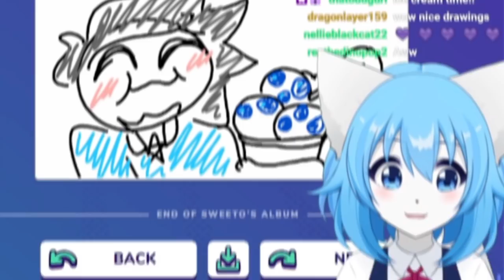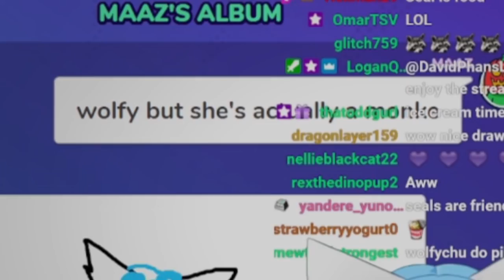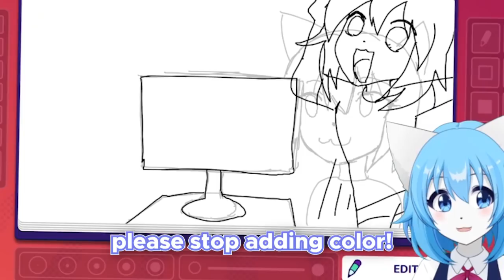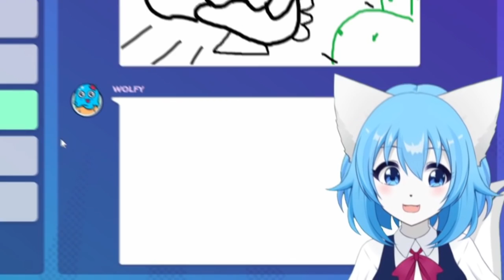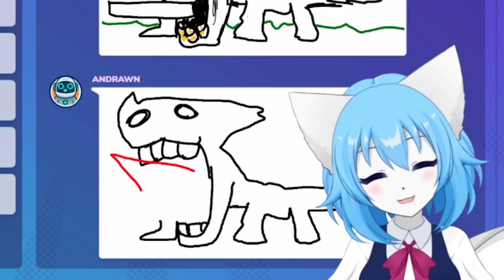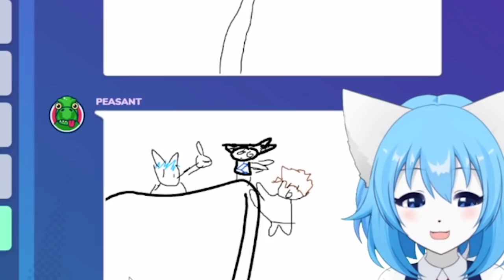Gartic Phone ft Storytime Animators!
Gartic phone collab with artists! Ft Wolfychu, TheAMaazing, RushlightInvader, SweetoTOONS and more!!
These are highlights / funny moments from my Vtuber live stream! We had so much fun playing this game together and making weird drawings and animation!